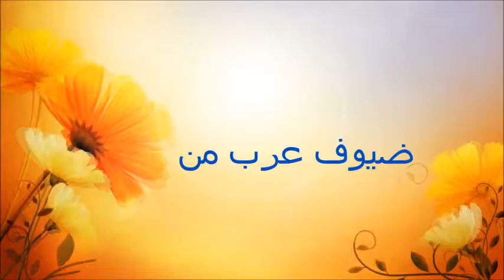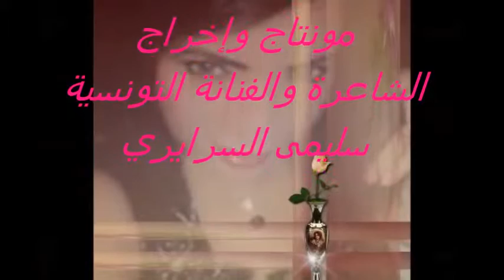فعاليات المهرجان الدولي للإبداع الدورة الثالثة 2016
تصميم الشاعرة التونسية سليمى السرايري